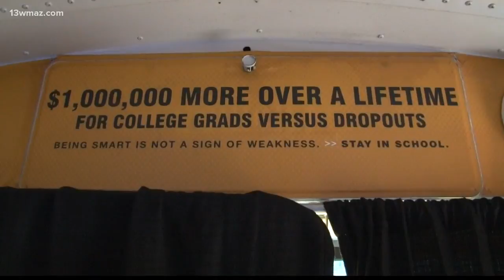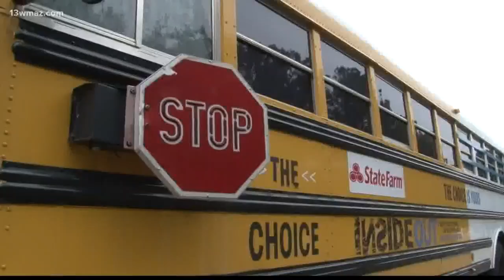Choice Bus rolls into Hancock County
13WMAZ News is the #1 station for news and weather in the Central Georgia area, serving people in Dublin, Macon, Milledgeville and Warner Robins.